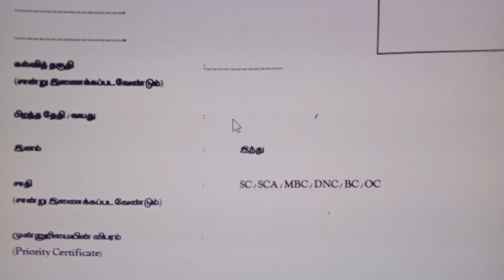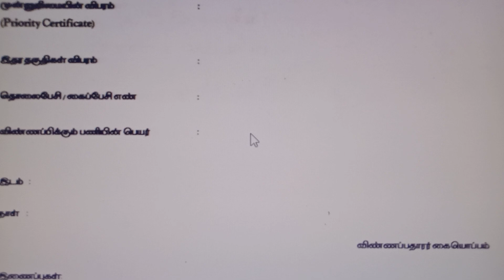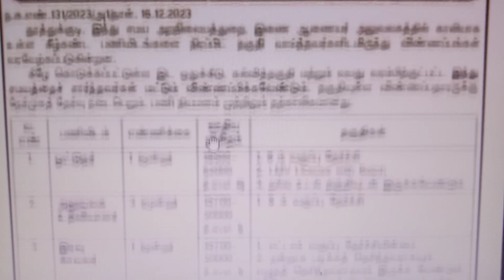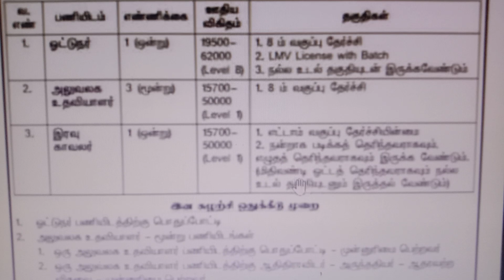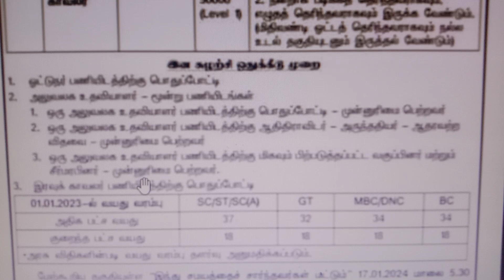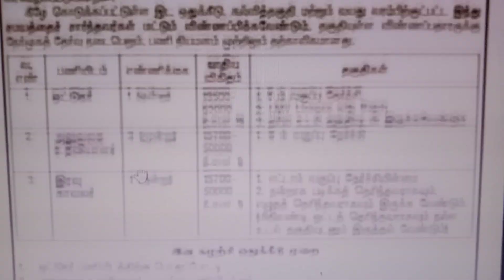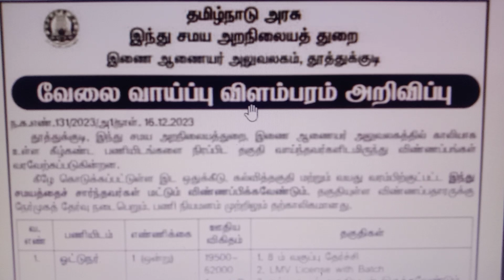இந்து சமய அறநிலைய துறையில் நிரந்தர கிளார்க் வேலை அறிவிப்பு 2024 | Government Jobs 2024 in Tamil Nadu